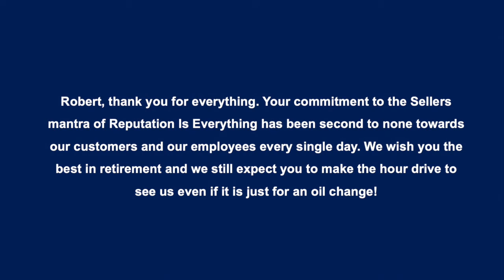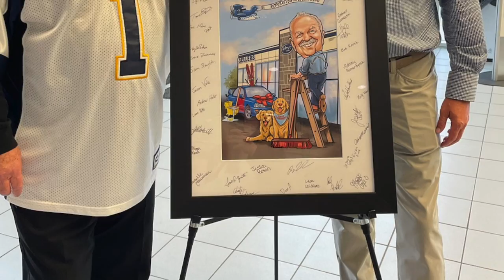Robert Retirement Video